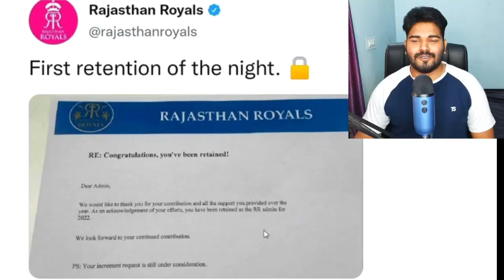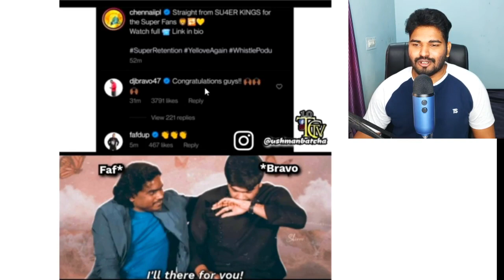IPL Retention 2022 retained players list Comedy - Review | SHOCKING: No Hardik, No Raina, No Warner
Reviewed ipl retention 2022,ipl retained players 2022,ipl 2022 retained players list,ipl retention,ipl auction 2022,csk retained players 2022,rcb retained players 2022,mi retained players 2022